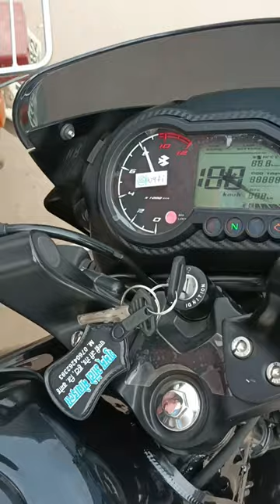My New Bike 🥰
Price: Bajaj Pulsar 125 price for its variant - Pulsar 125 Disc starts at Rs. 94,461. The price for the other variants - Pulsar 125 Drum, Pulsar 125 Drum - Split Seat, Pulsar 125 Disc - Split Seat, Pulsar 125 Carbon Single Seat and Pulsar 125 Carbon Split Seat are Rs. 94,964, Rs. 97,939, Rs. 1,04,535, Rs. 1,05,361 and Rs. 1,09,644. The mentioned Pulsar 125 prices are the on-road price of Damoh.

Bajaj Pulsar 125 is a mileage bike available in 6 variants and 8 colours. The Bajaj Pulsar 125 is powered by 124.4cc BS6 engine which develops a power of 11.64 bhp and a torque of 10.8 Nm. With front disc and rear drum brakes, Bajaj Pulsar 125 comes up with combined braking system of both wheels. This Pulsar 125 bike weighs 140 kg and has a fuel tank capacity of 11.5 liters.